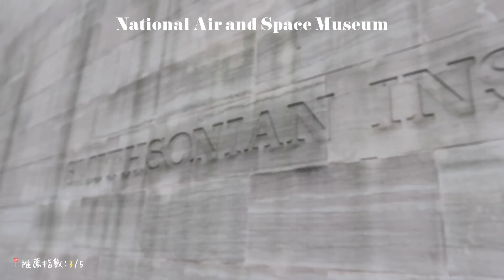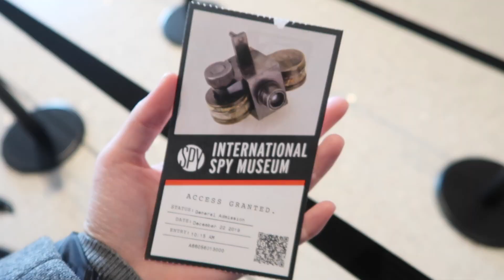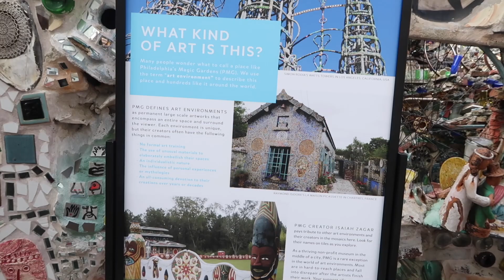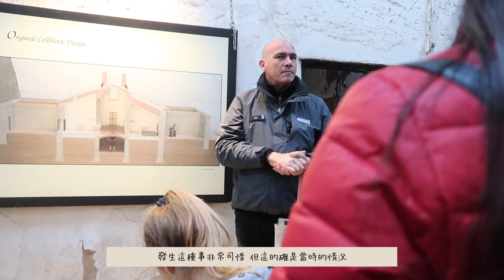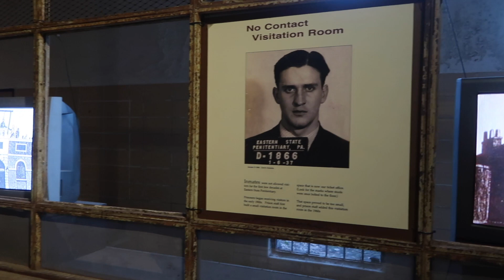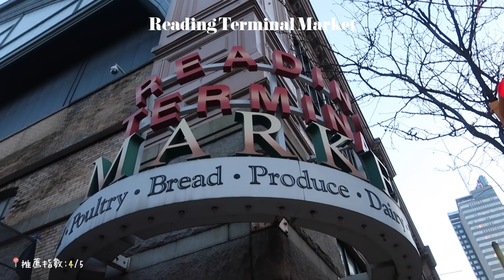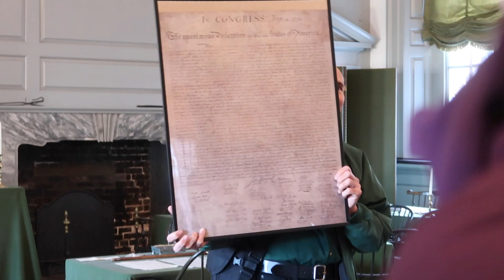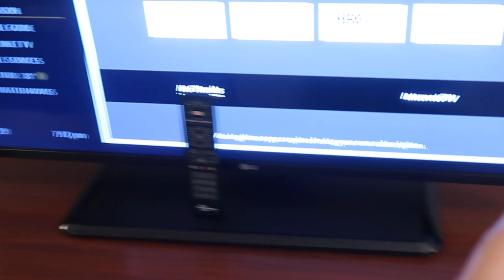30 DAY USA 費城最鬧鬼的監獄?/迷人文化氣息的華盛頓/馬賽克拼貼的魔幻世界 | heyitsmindy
嗨大家好👋🏻

今天的影片是交換學生生活結束後
開始旅遊的第二個Vlog!

為什麼第二集會隔這麼久才推出呢？
一方面是我旅遊的當下沒有時間剪輯
回來後也有很多想拍的影片
而且第一集推出後覺得大家好像沒有特別有興趣(?😂
但最近疫情蔓延全球的關係
大家原本可能有安排出國的行程都被取消了吧
想說把之前在美國旅遊的vlog剪出來
就算不能出國玩
也可以透過vlog感同身受旅遊的快樂🦋❤️

那就希望大家會喜歡今天的影片
如果對我或是影片內容有什麼問題
都歡迎你們在底下留言✨

ps.影片中補充說明景點資訊的字卡
有些內容是從網路上搜尋而來的哦!
(畢竟時間有點久遠...記憶會被折損...)

12/21
華盛頓 Washington, D.C.
🏡Phoenix Park Hotel
🍳The Dubliner (飯店樓下的餐廳)
📍美國國會 U.S. Capitol
📍美國國家航空太空博物館 National Air and Space Museum
📍華盛頓紀念碑 Washington Monument
📍國家聖誕樹 National Christmas Tree
📍白宮 White House
📍國家二戰紀念碑 National World War II Memorial
📍林肯紀念堂 Lincoln Memorial
🍳Founding Farmers

12/22
華盛頓 Washington, D.C.
🍳Corner Bakery Cafe
📍國際間諜博物館 International Spy Museum

費城 Philadelphia
🏡Sleep Inn Center City
🍳林記蘭州手拉麵 Spice C

12/23
費城 Philadelphia
🍳Dunkin' Donuts
📍費城魔術花園 Philadelphia's Magic Gardens
📍東州教養所 Eastern State Penitentiary
🍳Reading Terminal Market

12/24
費城 Philadelphia
📍美國獨立紀念館 Independence Hall
📍自由鐘 Liberty Bell
📍Elfreth's Alley
🍳Old City Pizza
🍳A La Mousse

紐約 New York
🏡Courtyard by Marriott Jersey City Newport
🍳Komegashi Too

輸入"MINDY" 可以有9折的優惠
適用於全站所有產品(包括折扣產品!!!)

輸入"MINDY10” 滿$49可享9折

On Me:
(*代表有點久以前)

12/21
高領毛衣:
帽子: H&M*
圍巾: 不可考
灰色大衣: H&M*
唇彩: NARS唇筆 Take Me Home

12/22
高領毛衣:
毛帽: oiiv韓國連線款
灰色大衣: H&M*
唇彩: peripera Ink Matte Blur Tint#08

12/23
米色高領內搭: Stylenanda*
紫色毛衣: Stylenanda*
灰色大衣: H&M*
帽子: H&M*
圍巾: 不可考
項鍊: oiiv*
唇彩: Bbia Last Lipstick #18

12/24
棕色高領毛衣: H&M*
灰色大衣: H&M*
帽子: H&M*
睡衣: uniqlo*

3TOS - Elliptical Carousel (feat. Olu Bliss)